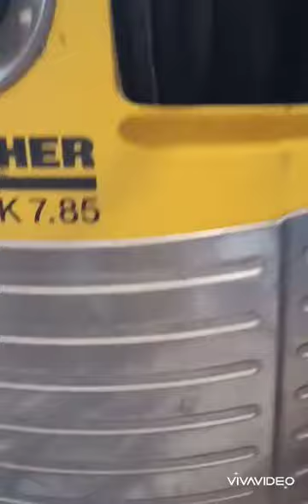Naprawa myjki ciśnieniowej Karcher K7.85